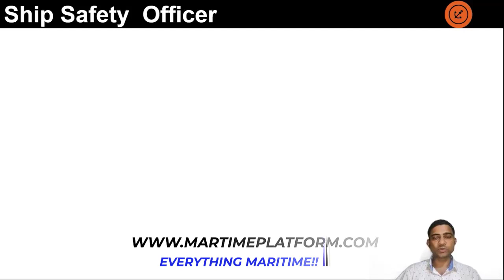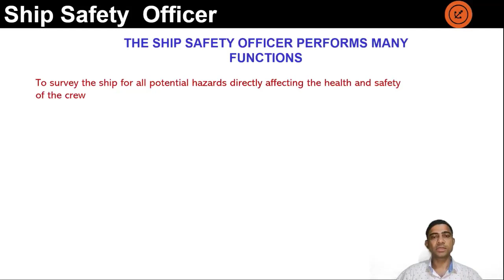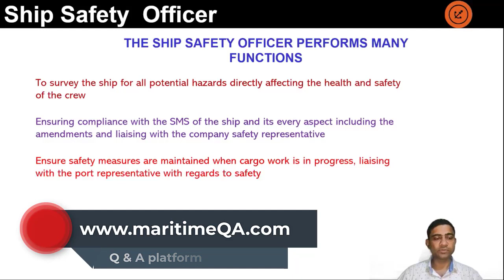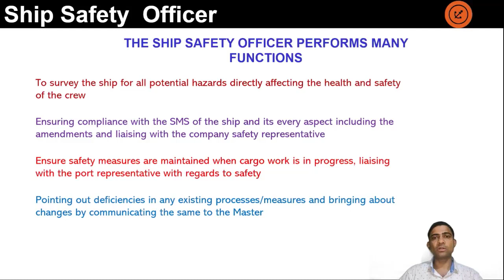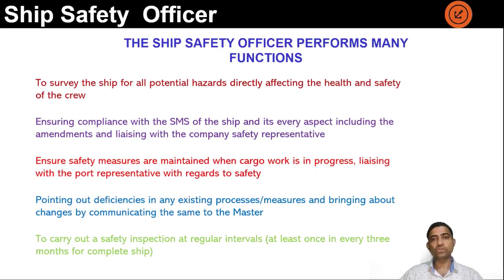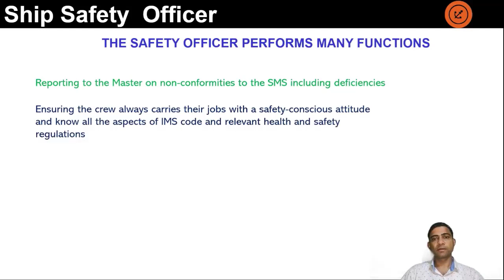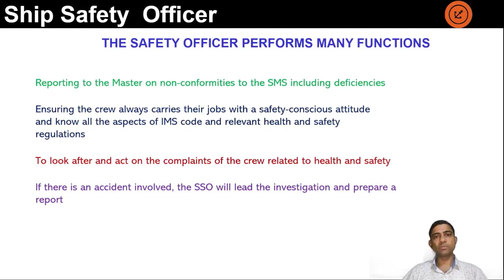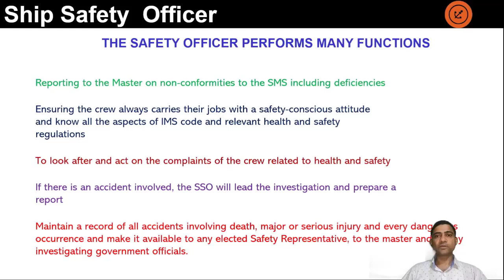who is the safety Officer on a ship? what are his responsibilities? -latest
A very informative video in a series of video where we discuss the duties and responsibilities of safety Officer on a ship. Watch this very informative video till the end for non seafarers in maritime industry and also any merchant navy enthusiast.
Myself Vijayaraghavan having been in the maritime industry for 27 years out which 15 years in shore in the manning department. This channel is my way of giving back to the industry something which has given me So Much!!
 Also :
 1) Kindly comment and let me know of any other topic, you would like to know more about with regards to manning and for seafarers related to manning
2) Kindly comment and let me know if the topic covered was easy to understand and well presented so that self could provide better content
3) Kindly share the content with others who might be interested in knowing the topic.
Maritime platform is a platform for the maritime industry which has many faces:
1) A video sharing platform-Everyone can create an account and start uploading videos instantly!!
2) A blogging site on all the relevant and recent topics and continuously updated
3) A platform for seeking SHORE jobs in the maritime industry
4) A platform for discussions and queries in the maritime industry
kindly do visit the websites and provide your valuable feedback Our handles:
1) Twitter : @Maritimepfm
2) LinkedIn : @maritimeplatform join
3) Facebook : @Maritimeplatform
4) Instagram : @maritimeplatform